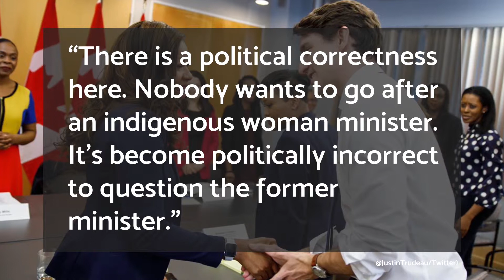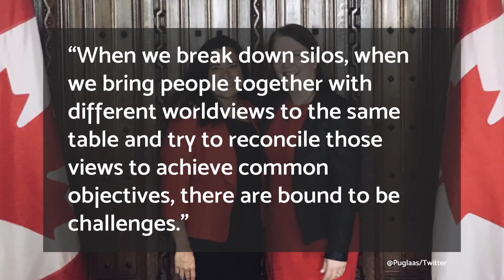Canada faces political crisis amidst no sex, no money scandal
Both former female ministers shared after resignation that their decision was based on Trudeau’s involvement with a major engineering company, SNC-Lavalin, and its supposed corruption-related to business dealings in Libya.

News Anchor: Gianna Llanes